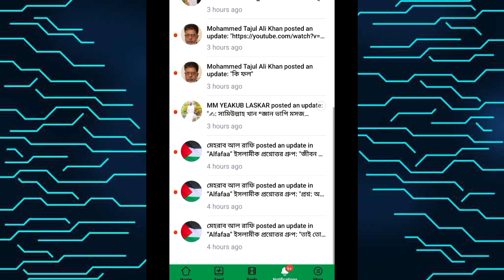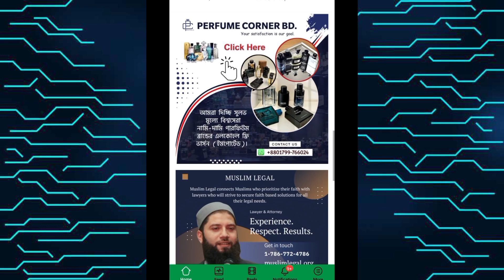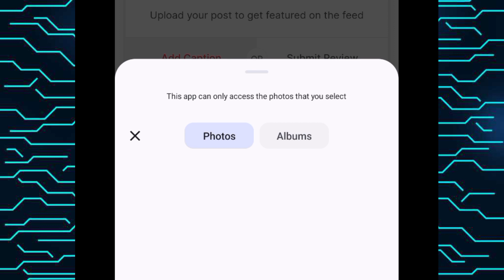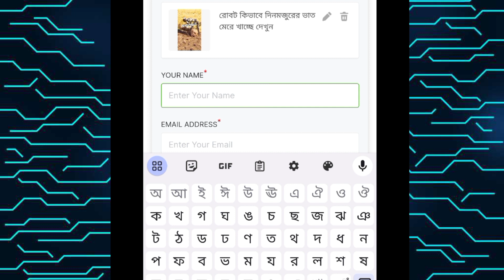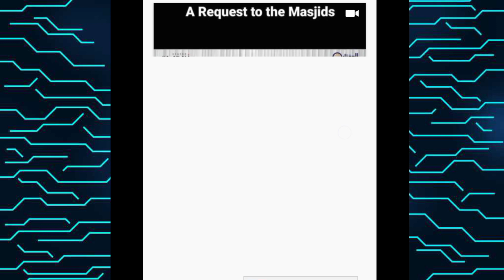আলফাফা কমিউনিটিতে রিলস আপলোড করার সঠিক পদ্ধতি How to upload alfafaa reels on correct methods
How to upload Correct method of uploading Reel's video to Alfafaa Community আলফাফা কমিউনিটি তে রিলস আপলোড করার সঠিক পদ্ধতি দেখুন Correct method of uploading Reel's video to Alphafa
রিলস ভিডিও আলফাফা কমিউনিটি তে
Al Fafaa apps update news Alfafaa update news today আল ফাফা কমিউনিটি তে সমস্যা Al Fafaa apps আল ফাফা